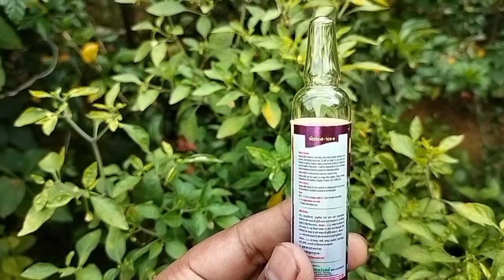Action 500 Bio Pesticides|| Thrips| Whitefly| Sucking Pests Control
Action 500 pesticides
Action 500 bio pesticides
greenland action 500
Bio pesticides
mirch ke liye best insecticide
leaf curl virus insect control
Thrips control pesticides

best insecticide for chilli
best insecticide for thrips
best insecticide leaf curl virus insect